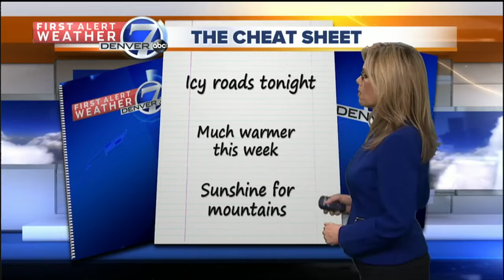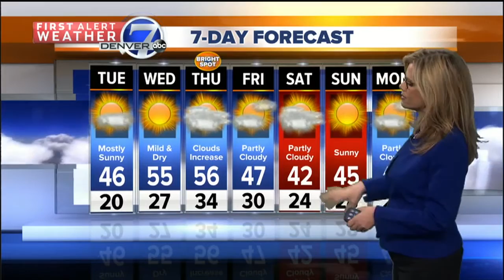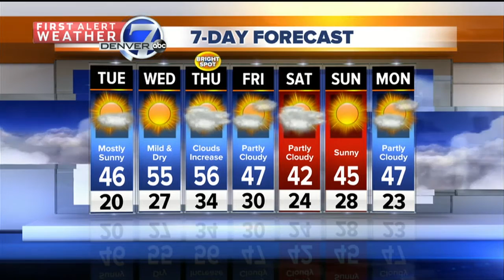Cloudy tonight, warmer tomorrow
Lows in the 20s tonight with sunshine and warmer temps tomorrow